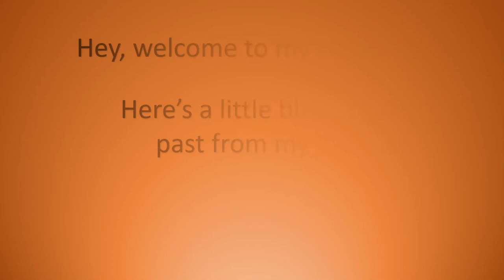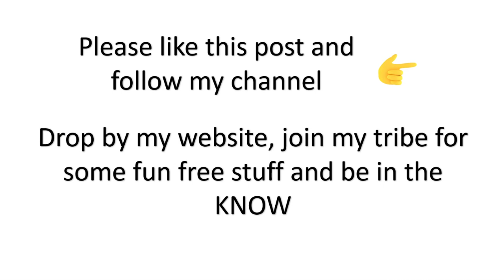Podcast from March 27, 2015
This was a great podcast about making life happen today.  The information is from back in the day.